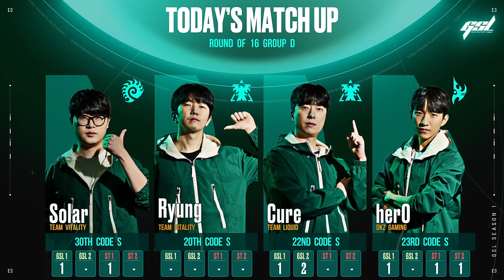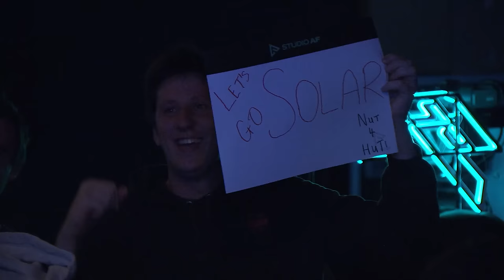[2024 GSL S1] Ro.16 Group D Match1 Solar vs Ryung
[ENG] 2024 GSL S1 Code S RO16 Group D
Group D: Solar, Ryung, Cure, herO

Crowdfunding Link